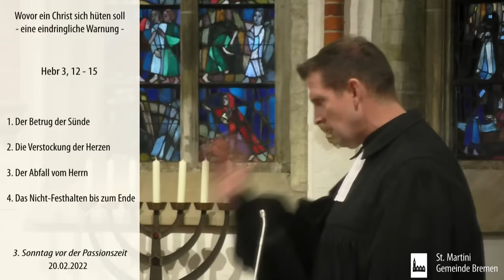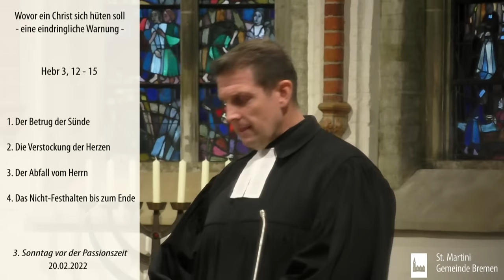Gottesdienst am 20.02.2022 - Wovor ein Christ sich hüten soll - eine eindringliche Warnung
Predigttext:  Hebräer 3,12-15
Prediger: Olaf Latzel / Ev. St. Martini Gemeinde Bremen (Schlachte)

St. Martini Gemeinde Spendenkonto:
Bank: NORD/LB
IBAN: DE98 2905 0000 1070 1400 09
BIC: BRLADE22XXX

Hütet euch davor, liebe Brüder, dass keiner unter euch ein böses, ungläubiges Herz habe, das abfällt von dem lebendigen Gott; sondern ermahnt euch selbst alle Tage, solange es „heute“ heißt, dass nicht jemand unter euch verstockt werde durch den Betrug der Sünde. Denn wir haben an Christus Anteil bekommen, wenn wir die anfängliche Glaubenszuversicht bis ans Ende unerschütterlich festhalten. Wenn es heißt: „Heute, wenn ihr seine Stimme hören werdet, so verstockt eure Herzen nicht wie es bei der Verbitterung geschah“. (Hebräer 3,12-15)

Wovor ein Christ sich hüten soll - eine eindringliche Warnung
     1. Der Betrug der Sünde
     2. Die Verstockung der Herzen
     3. Der Abfall vom Herrn
     4. Das Nicht-Festhalten bis zum Ende

Hausaufgabe
Montag:  Psalm 81,1-17
Dienstag:  Matthäus 12,31-45
Mittwoch:  1.Samuel 15,1-23
Donnerstag:  2.Thessalonicher 2,1-17
Freitag:  Jesaja 6,1-10
Samstag:  Hebräer 6,1-15

© Dieser YouTube Kanal wird von der Evangelischen St. Martini Gemeinde (Martinikirchhof 3, 28195 Bremen) betrieben.